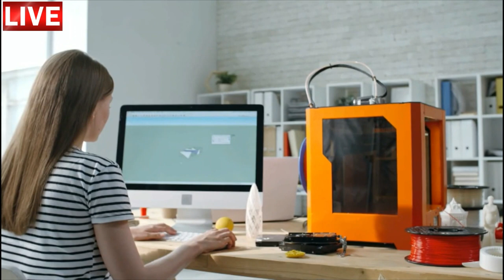Aula de inglês: Radio talk Sandra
🔘RuiEnglish Lec: Radio talk Sandra